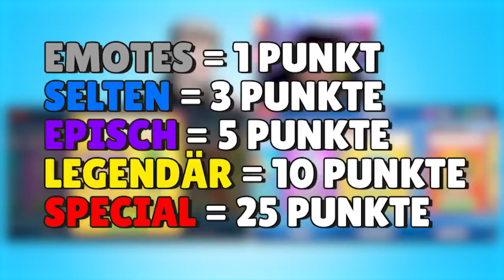*ALLE NEUEN SKINS GEZOGEN* (1000€ OPENING BATTLE) in Stumble Guys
Im heutigen Video haben wir ein Krasses Opening Battle gemacht und alle neuen Skins aus dem neuen 0.44 Stumble guys Update gezogen. Unter anderem auch den neu hinzugefügten special skin.

1. Like das Video
2. Teile das Video
4. Aktiviere die Glocke
5. Trage mein Creator Code LumeXx ein!